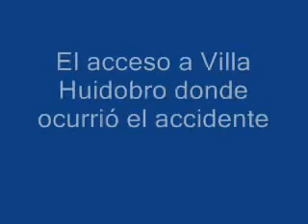ACCIDENTE EN EL ACCESO A VILLA HUIDOBRO MUERE JOVEN MOTOCICLISTA